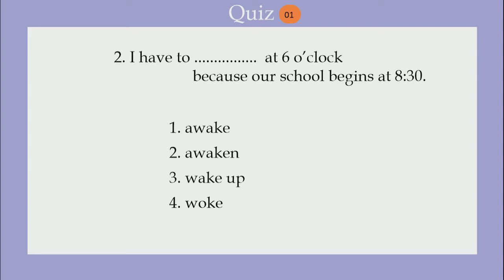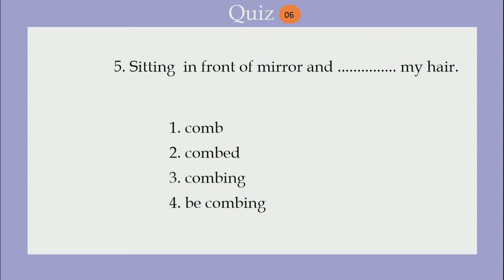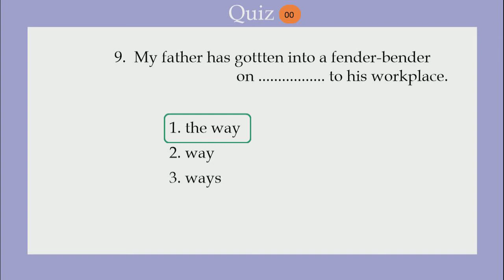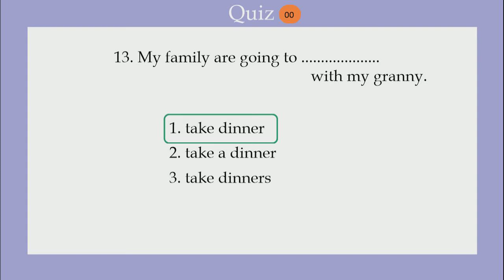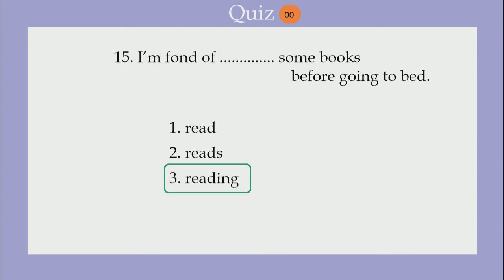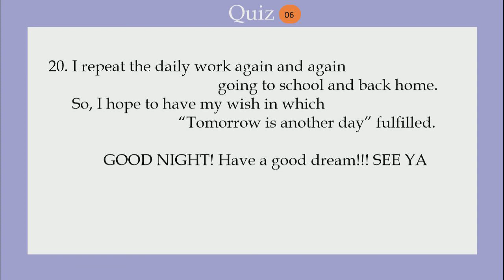Guessing the words in the daily routine